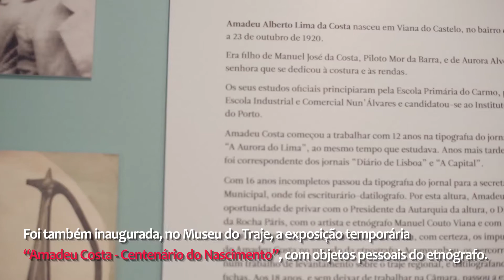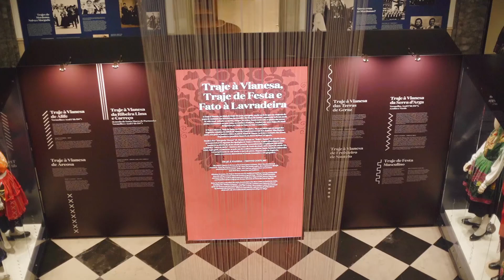Trajar - Memórias no Tempo (2020)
Exposição “Trajar – Memórias no Tempo” apresenta história de 200 anos dos trajes típicos de Viana do Castelo.

O Museu do Traje apresenta nova imagem, com a exposição permanente “Trajar – Memórias no Tempo”, que percorre a história de 200 anos dos trajes típicos do concelho.

A proposta apresenta uma cronologia dos trajes típicos, desde o século XIX até ao século XXI.

A nova instalação artística do museu corresponde a um tear manual, que liga o piso 0 ao piso 1.

Foi também inaugurada, no Museu do Traje, a exposição temporária "Amadeu Costa – Centenário do Nascimento", com objetos pessoais do etnógrafo.

Durante a inauguração da exposição, a família ofereceu ao Município a pintura “Retrato de Amadeu Costa”, da autoria de Salvador Vieira.